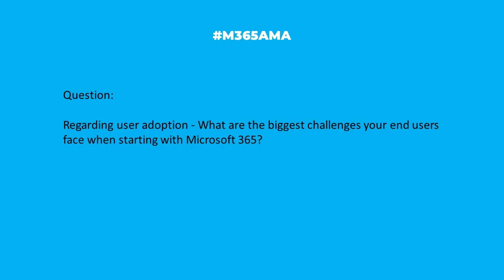M365AMA What are the biggest adoption challenges in deploying M365?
In this episode, the M365AMA panel discusses the following community question

“User adoption - What are the biggest challenges your end users face when starting with Microsoft 365?"

Some relevant notes/links shared by the team:

-- As mentioned in the video, there are many adoption issues and strategies to overcome them. Check out this blog on adoption blockers by fellow MVP Megan Strant